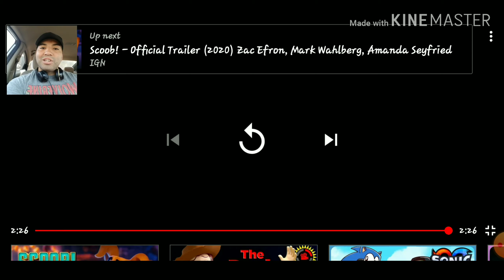Scoob! - Official Trailer REACTION